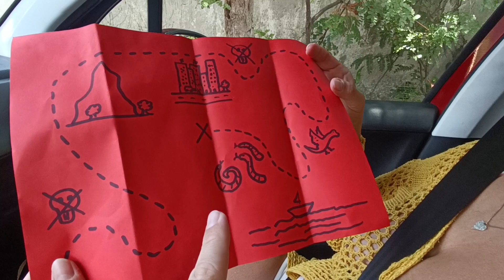O mapa do tesouro da criança misteriosa.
Olá Fantásticos! 😘

Me acompanhe nessa aventura em busca de um tesouro escondido.🪙🗝️

Será que é uma trolagem da Menina Misteriosa? Ou o tesouro existe de verdade? 🤔

Não esqueça de deixar o seu like e compartilhar com todos os seus amigos. 👍🏻🥰

Este vídeo foi aprovado por uma educadora e é livre para todas as idades.